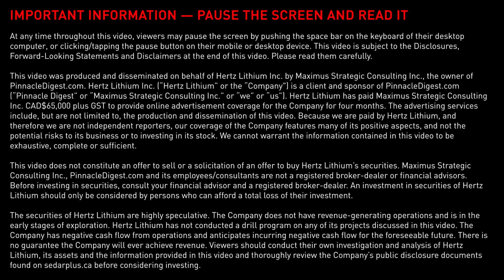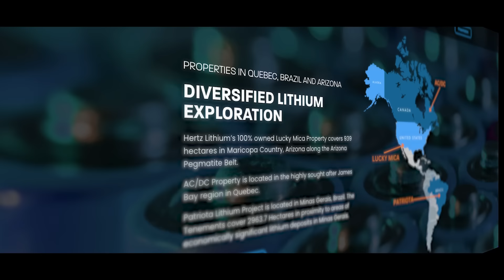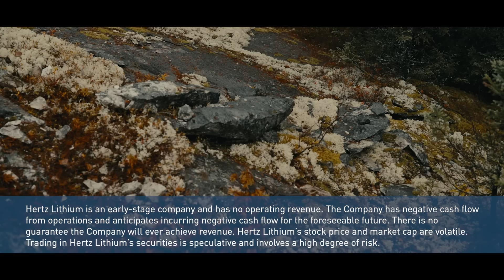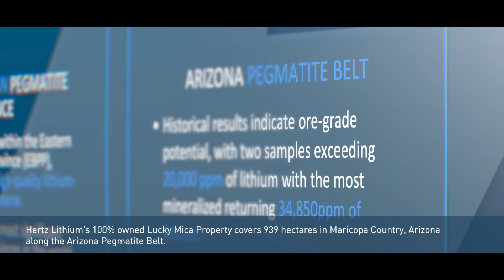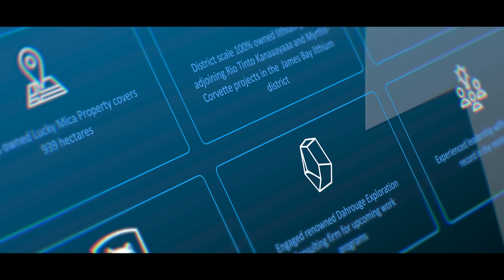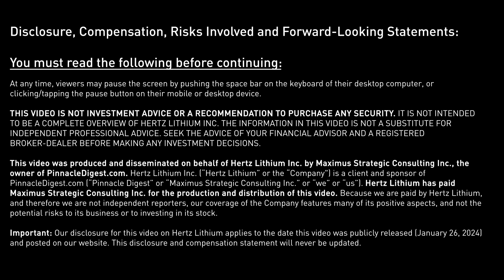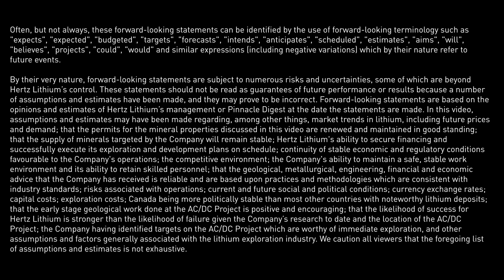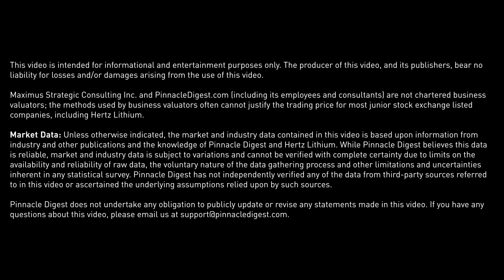An Explorer's Quest for Lithium In Quebec's James Bay Region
In the wake of droughts and unpredictable weather, governments worldwide are aiming to fast-track energy policies focused on cleaner, more sustainable options.

Despite a major price decline for the commodity in recent months (China Lithium Carbonate Spot Price), *demand for EV lithium batteries has increased globally. According to Atlas Public Policy, EV sales in the U.S. are expected to hit a record 9% of all passenger vehicles sold in 2023. They expect the number of EVs sold to reach 1.3-1.4 million in the U.S. - the first time more than 1 million will have been sold in a year.

If YoY demand continues to significantly increase in the years ahead, opportunity may emerge for explorers and developers in Canada. Quebec, for example, has already proven to be a mining and lithium-friendly jurisdiction, with its government backing the province's ambition to become a leader in critical and strategic mineral production.

Notably, the southwestern part of Quebec is home to the first — and right now the only — large-scale lithium mine in North America.

Although there are no producing lithium mines in the James Bay region of Quebec as of today, the northern area of the province is, rather quickly, establishing itself as a new lithium frontier.

In October of 2023, we met with Mr. Kal Malhi, the CEO of Hertz Lithium Inc. (HZ: CSE), our client and sponsor. Hertz Lithium Inc. is an early-stage lithium exploration company focused on a project within Quebec's James Bay region.

Timestamps
00:00 - Intro
00:36 - Generational Shift in Policy to Drive Lithium Demand
01:36 - Traveling to Northern Quebec to Learn About the James Bay Region
02:44 - Political Support for Lithium Projects in Quebec
03:27 - Exploration Will be Key to Meeting Future Lithium Demand
03:40 - Introducing the CEO of Hertz Lithium
04:04 - Where is James Bay in The Lithium Cycle?
04:29 - What Makes James Bay Attractive?
05:01 - Hertz Lithium's Project in the James Bay Region
05:32 - The Lithium Exploration Plan for Hertz Lithium
05:53 - Outlining Three Parts of Lithium Exploration
06:12 - Winter Exploration Plan
06:36 - Hertz Lithium’s Project Location
07:16 - Patriot Battery Metals
08:38 - Drilling Hopes for 2024
08:53 - A Lot of Risks When it Comes to Mineral Exploration
09:31 - The Larger Goal
09:48 - Hertz Lithium's Other Projects
10:28 - Penn State Research Foundation’s Patent-Pending Lithium Extraction Technology
11:19 - Conclusion

Conduct your own thorough and independent due diligence to properly understand the risks associated with investing in a speculative company of this nature. A good place to start your due diligence is reviewing Hertz Lithium's Sedar+ filings Please also read carefully the 'Disclosure, Compensation, Risks Involved and Forward-Looking Statements' section at the end of this video.

Pinnacle Digest, including its video commentators and contributors, are not a registered broker-dealer, investment advisors or financial advisors. Before investing in any securities, consult your financial advisor and a registered broker-dealer.

At any time throughout this video, viewers may pause the screen by pushing the space bar on the keyboard of their desktop computer, or clicking/tapping the pause button on their mobile or desktop device. This video was produced and disseminated on behalf of Hertz Lithium Inc. by Maximus Strategic Consulting Inc., the owner of PinnacleDigest.com and this YouTube channel.

This video may not be reproduced or otherwise used, in whole or in part.

View important details regarding our disclosure for Hertz Lithium by visiting this URL